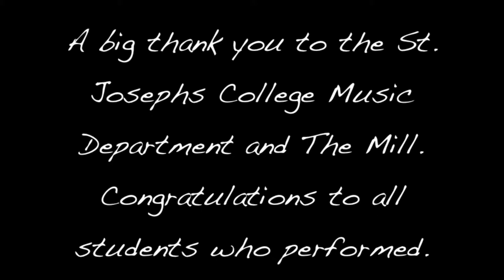60's Night At the Mill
As part of the Music program at St. Joseph's students are given the opportunity to perform for the public in local businesses. On the 13th of May 2015, our students performed at The Mill in Echuca with a 60's theme.